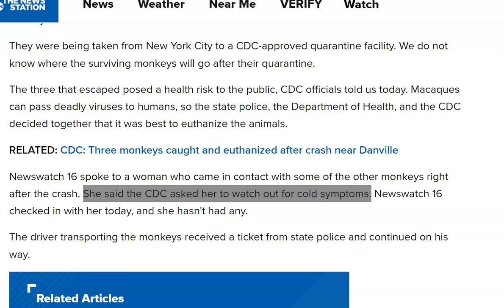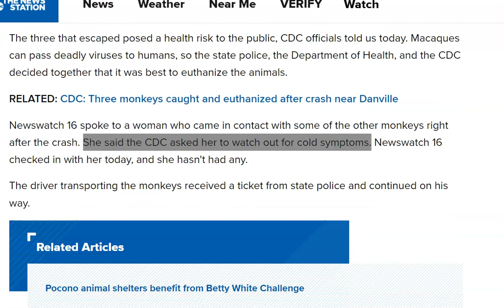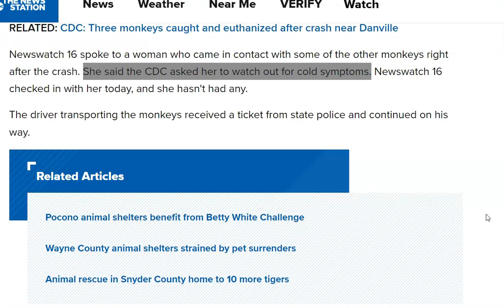CDC: Monkeys Posed a Public Health Risk, Good Samaritan Told to Watch For Cold Symptoms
The three that escaped posed a health risk to the public, CDC officials told us today. Macaques can pass deadly viruses to humans, so the state police, the Department of Health, and the CDC decided together that it was best to euthanize the animals.